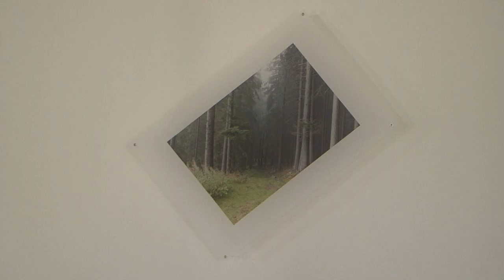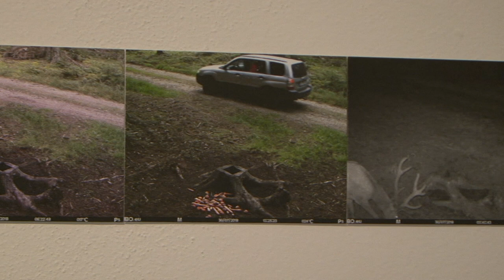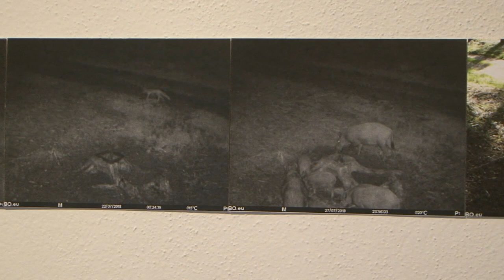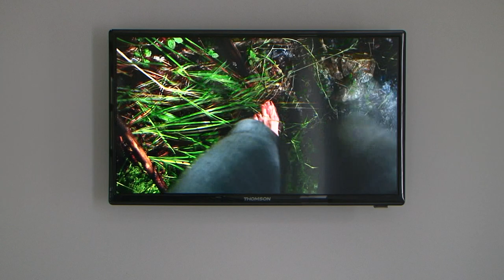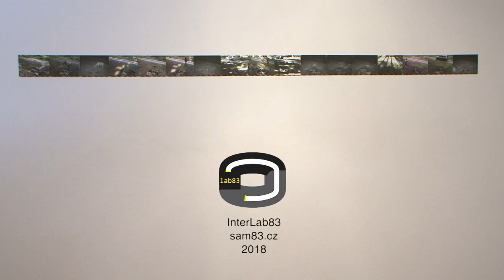Sandra Svobodová " rozeznávání procesu: čtvrtý břeh "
vernisáž 18/8/2018 v galerii sam83